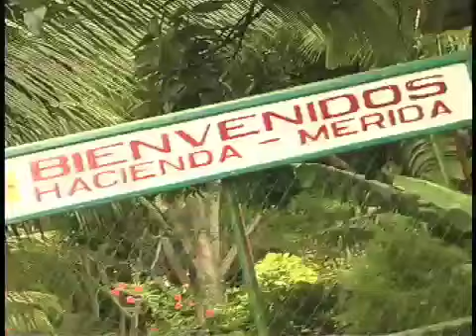Hacienda Merida Ometepe Nicaragua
A view from Hacienda Mérida, a beautiful place to stay between two Volcanos in Ometepe lake, Nicaragua.